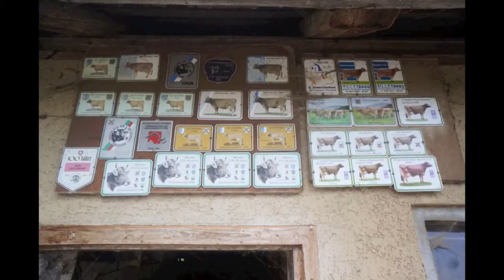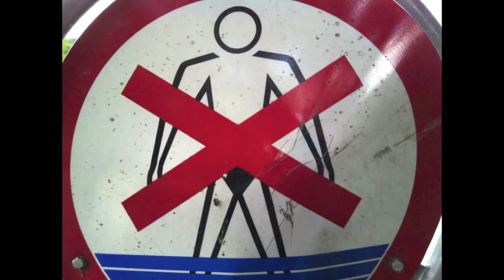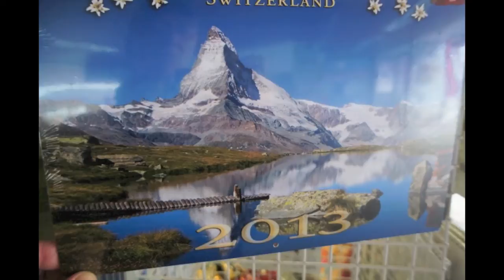HerzRoute Schweiz (Through the Swiss Heart) - Avanti Dilettanti Bikers 2012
Ok, this was almost two weeks of great fun for a few old timers.
A special thanks to Mark Neil, who made his fab music (from his recent album 'Blue') available on the FreeMusikArchive.org. I dont know, how he does this but whatever track I select it just fits to the mood and spirit of our trip ...